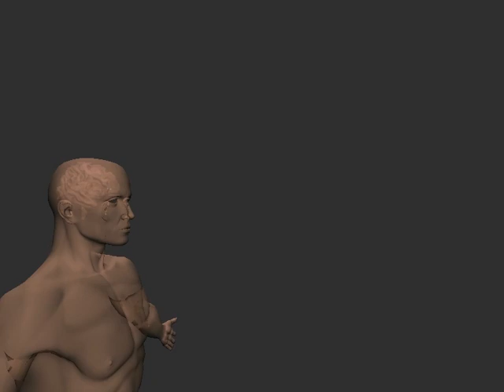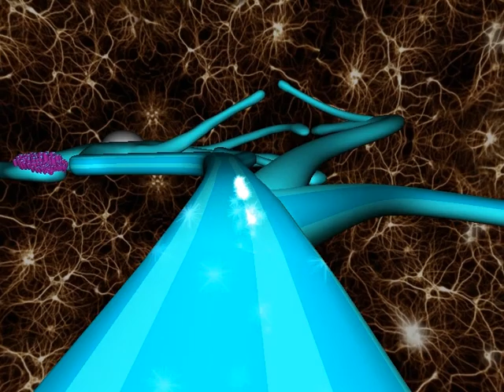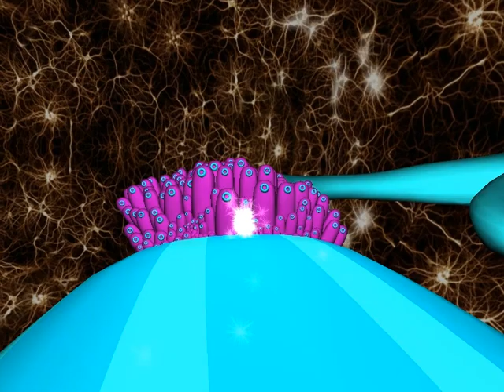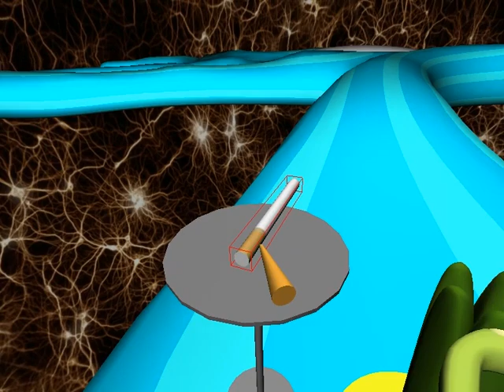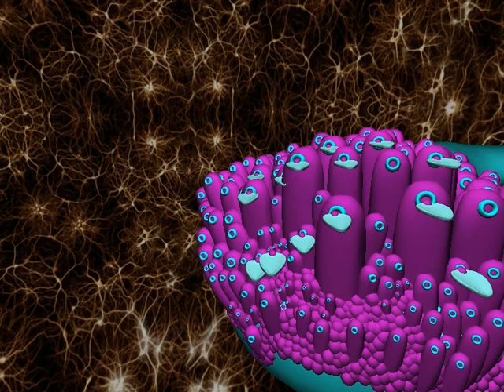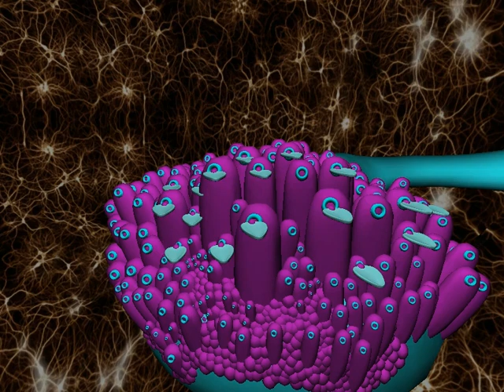DiVE into the Brain After Smoking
A Virtual Experience in Biology & Neuroscience at Duke University

Rochelle Schwartz-Bloom, Rachael B. Brady, David J. Zielinski, Holton Thompson.

This project is an interactive 3D virtual experience that will help teach how smoking cigarettes changes the brain. You will travel inside the brain to the "reward pathway". There, you will interact with nicotine molecules to learn how smoking changes receptors for nicotine on the neurons that provide pleasurable feelings. Funded by the National Institute on Drug Abuse SEDAPA Award